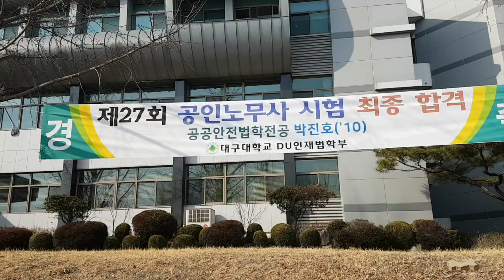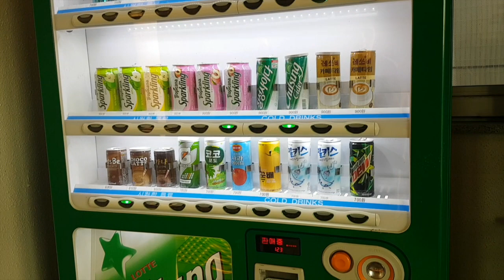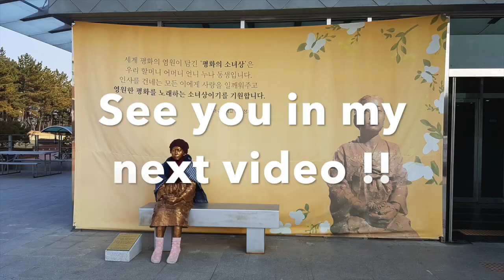VLOG 2 : FIRST STEPS IN DAEGU UNIVERSITY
First steps in Daegu University | Vlog #2

We arrived yesterday at Dong Daegu Station. We stayed at an Airbnb nearby.
We had to meet someone from Daegu University who had to come and pick us up.
We began to visit the campus !

Hi! I'm Caroline, I'm from France and currently living in South Korea (Daegu) for 5 months.
I am sharing my life along the way!
My channel is mostly vlogs about my trip in Korea !